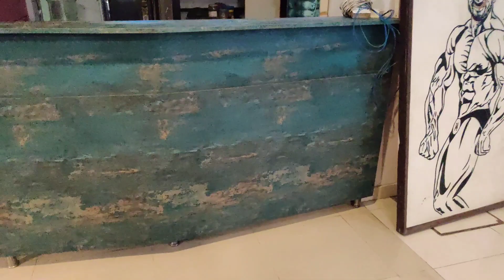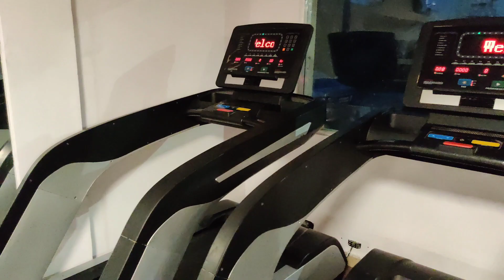PADMA SHRI PREM CHAND DEGRA SIR's GYM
Available in franchise
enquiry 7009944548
- BOOK ON BODYBUILDING
- gym gear
- gym equipments for covid19
- tights for women
- best Iphone